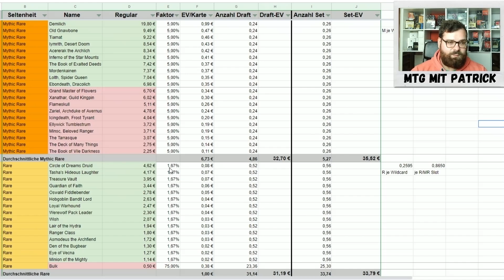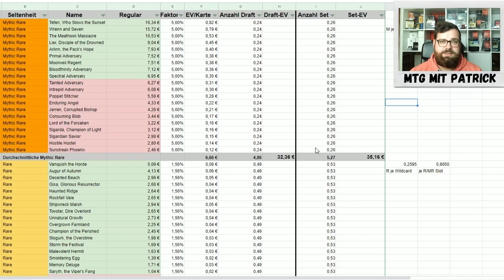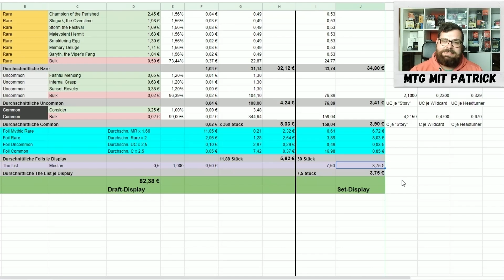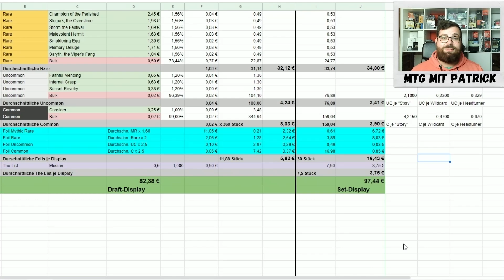Die VIEL ZU FRÜHE Innistrad: Midnight Hunt FINANZANALYSE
Heute sprechen wir viel zu früh über den Expected Value von Innistrad Midnight Hunt. Das Prerelease Wochenende ist grade vorbei und gefühlt warten trotzdem alle schon auf Innistrad: Crimson Vow. Ich bin gespannt, wie sich dieses Set preislich im Vergleich zu Dungeons and Dragons: Adventures in the Forgotten Realms schlägt.

0:00 Rückblick auf den EV von D&D AFR
1:13 EV-Berechnung Draft Display
7:07 EV-Berechnung Set Display

Ich freue mich über jeden Like, Kommentar und Abo!

► Karten Ordner

► Karten Hüllen

► Karten Ständer

► Karten Toploader

► Karten Aufbewahrungen:
(Für Decks)
(Für Einzelkarten)